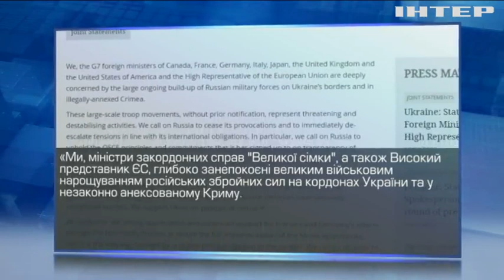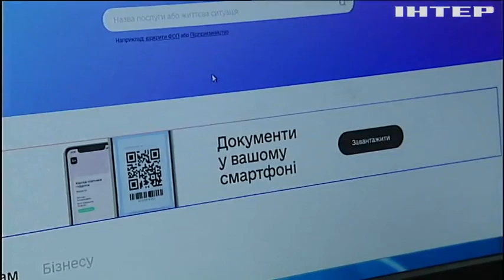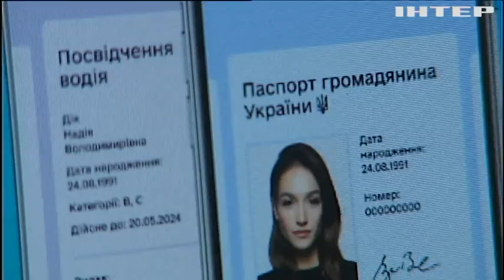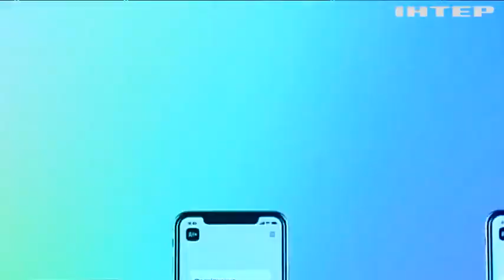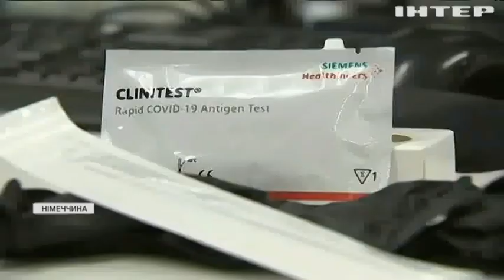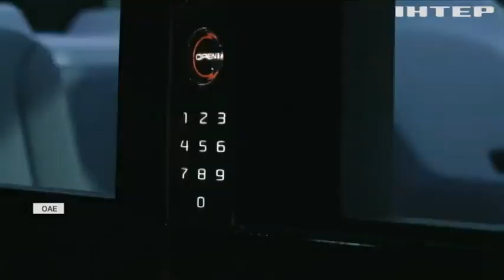Новости 17:45, выпуск за 13 апреля 2021 года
Дивіться у цьому випуску: Під Авдіївкою бойовики маскують роботу снайперів відволікаючим вогнем. Євросоюз та "Велика сімка" закликали Росію зупинити військову провокацію. Україна вийшла на пік хвилі COVID-19 - Максим Степанов.